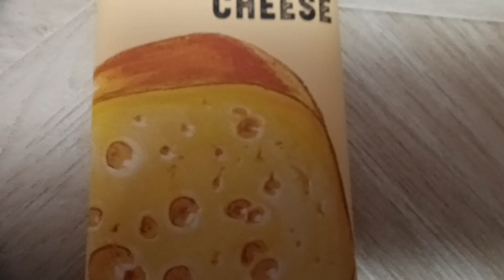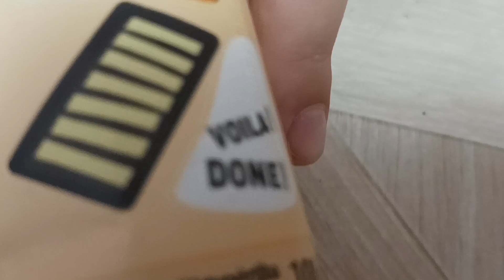Δοκιμάζουμε Long Chips με Γεύση Τυρί (Snackology Part 11)